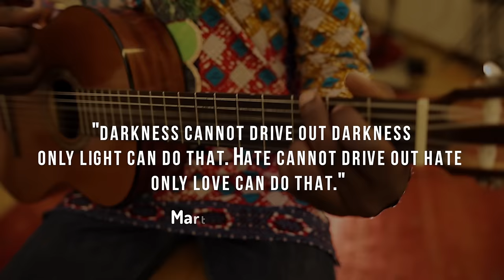Talkin' Bout A Revolution | Clarence Bekker | Playing For Change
In honor of the life and legacy of the great Martin Luther King Jr., a man who gave his life to serve others and fight the injustices of the world. In celebration of his birthday today, we'd like to share this intimate performance of Clarence Bekker singing "Talkin' Bout A Revolution", written by Tracy Chapman.  We hope this song speaks to your heart and that you carry love and compassion for all of humanity with you each and every day. In the words of MLK himself: "Injustice anywhere is a threat to justice everywhere."

Playing For Change (PFC) is a movement created to inspire and connect the world through music, born from the shared belief that music has the power to break down boundaries and overcome distances between people. The primary focus of PFC is to record and film musicians performing in their natural environments and combine their talents and cultural power in innovative videos called Songs Around The World. Creating these videos motivated PFC to form the Playing For Change Band—a tangible, traveling representation of its mission, featuring musicians met along their journey; and establish the Playing For Change Foundation—a separate 501(c)3 nonprofit organization dedicated to building music and art schools for children around the world. Through these efforts, Playing For Change aims to create hope and inspiration for the future of our planet.